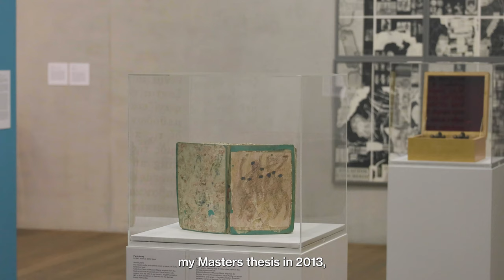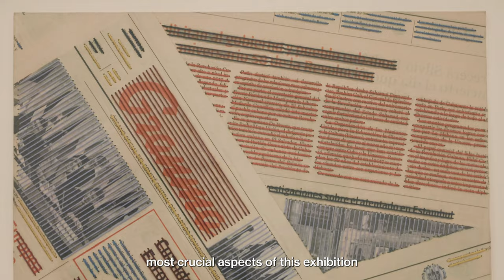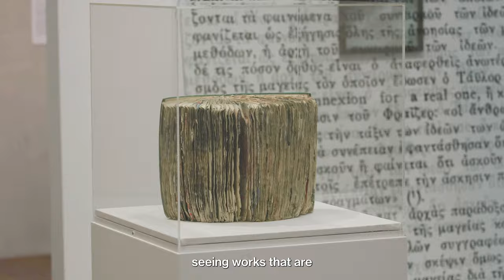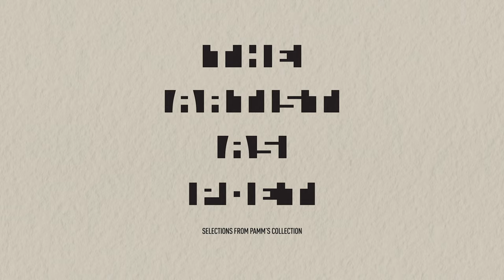Exhibition Highlight | The Artist as Poet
With a nod to Surrealism and its use of everyday materials, subversion of common objects, and incorporation of poetic language, this exhibition celebrates how the characteristics of the poème-objet (poem-object) are present in contemporary art. André Breton, the principle theorist of literary Surrealism, often discussed the ways in which text and object could work together, each having their own function within a work. The works in The Artist as Poet span 10 decades between 1917 and 2017 and represent how language—specifically poetry—is used in contemporary art, while shedding light on Surrealism’s influence. The exhibition includes works by Guillaume Apollinaire, André Breton, Joseph Cornell, Aimée García Marrero, Glenda León, Maria Martinez-Cañas, Gordon Matta-Clark, Shirin Neshat, Michael Richards, Purvis Young, and Tim Rollins + K.O.S. (Kids of Survival).

These artists have experimented with language in myriad ways, by incorporating text in the works themselves and by giving the works poetic or playful titles. Included in the exhibition are handmade books, paintings, found objects, constructions, and collage works—the flat precursor to the three-dimensional Surrealist object. Language can be subversive in a descriptive and literal way, not only when it functions metaphorically. The idea of using language to subvert the function of an object is what all these artists have in common—selected from PAMM’s permanent collection and many from the Sackner Archive of Concrete and Visual Poetry, these works explore what it means to classify the “artist as poet.”

Paul Laffoley, “Dante’s Divine Comedy: Il Paradiso, Il Purgatorio, L’Inferno,” 1972–75. © Estate of Paul Laffoley / Artists Rights Society (ARS), New York

Joseph Kosuth, “The Square Root of Minus One,” 1988.

Video Production: Lazaro Llanes